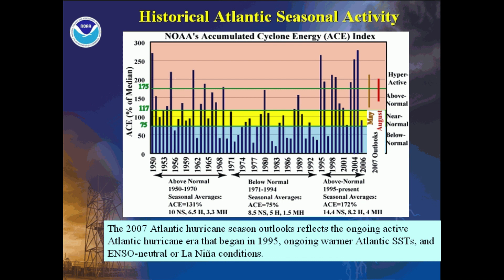The Inactive 2006 Atlantic Hurricane Season: No US Landfalls, Oct. Cyclones, and $500M in Damage.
The 2006 Atlantic hurricane season was the least active since 1997, with no hurricanes making landfall in the US and no tropical cyclones forming in October. The season was slowed by a moderate El Niño event, the presence of the Saharan Air Layer over the tropical Atlantic, and a secondary high-pressure area to the Azores High centered on Bermuda. There were 14 deaths and $500 million in damage. The calendar year 2006 also saw Tropical Storm Zeta which arose in December 2005 and persisted until early January, only the second such event on record, which can be considered a part of the 2005 and 2006 seasons although it occurred outside the usual June 1 – November 30 period.